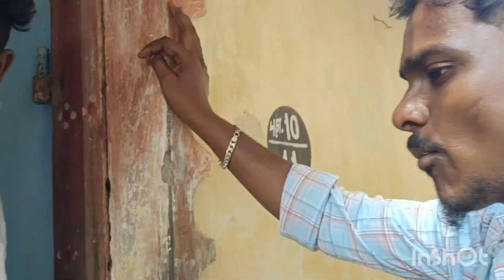மாமியார் வீடு 😍 |ajithirfana vlogs